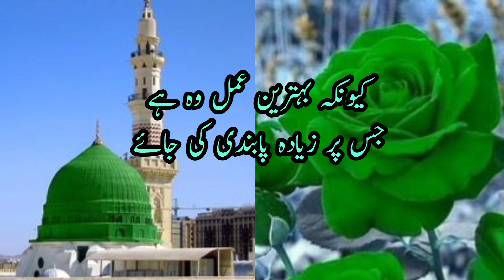Hadees Mubarak (رسُولﷲﷺ) Amal Pabandi Se Karna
Hadees Mubarak (رسُولﷲ)
Amal  Pabandi Se Karna